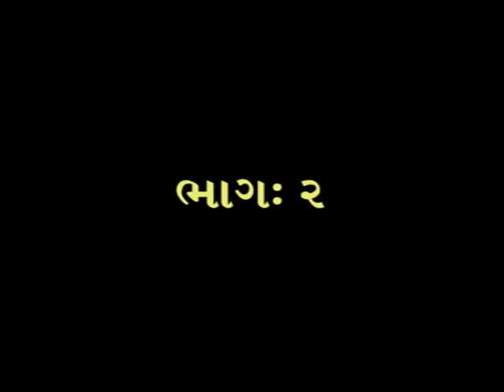VTS 02 1